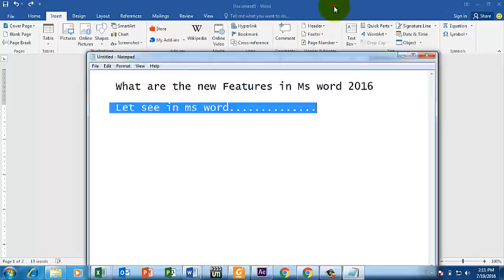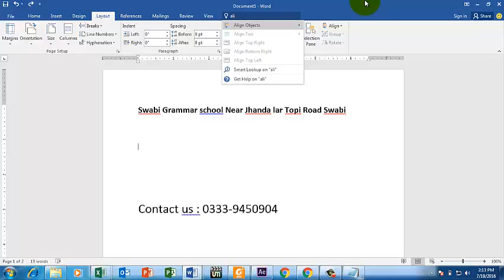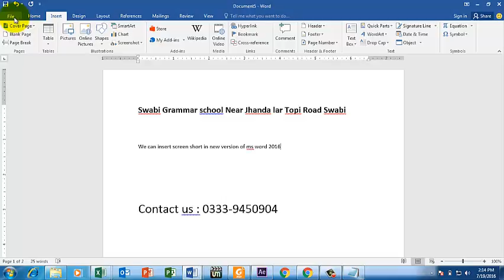New features of ms word 2016 comparing to previous version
This tutorial will show you the new features in Ms word 2016